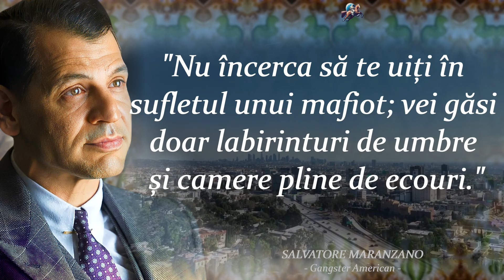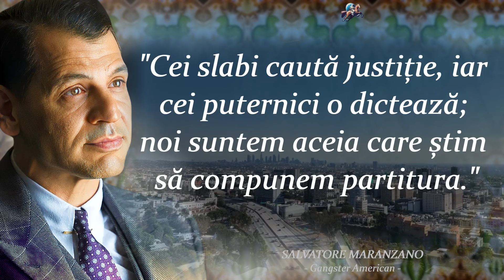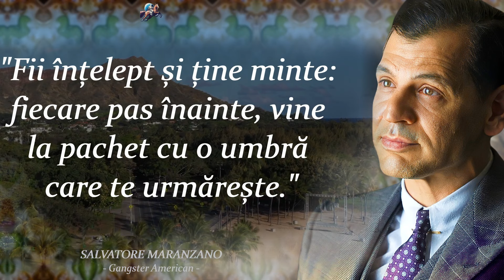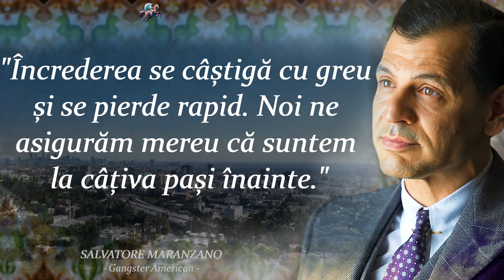Cele Mai DEŞTEPTE Citate de la SALVATORE MARANZANO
Descopera Cele Mai DEŞTEPTE Citate de la SALVATORE MARANZANO

Salvatore Maranzano a fost un gangster din Castellammare del Golfo, Sicilia și primul don al familiei Bonanno din New York. După războiul Castellammarese și asasinarea rivalului său Joe Masseria în aprilie 1931, acesta și-a dorit să preia controlul întregii mafii americane. A devenit pentru scurt timp capo di tutti i capi (în română șeful tuturor șefilor) și a înființat cele cinci familii din New York. A fost ucis pe 10 septembrie 1931 la ordinele lui Charles „Lucky” Luciano. Acesta a puse bazele unui corp de guvernare care să împiedice alte conflicte între familii: Comisia.

Acestea sunt cuvinte și citate vii din Salvatore Maranzano . Cele mai bune citate și aforisme ale lui Salvatore Maranzano care te vor face să te gândești la multe lucruri din viață. Citatele despre viață din Salvatore Maranzano merită cu siguranță timpul tău.

*Sperăm că ți-au plăcut Învăţăturile despre viață înțeleaptă de Salvatore Maranzano; s-a depus multă muncă în el. ;)